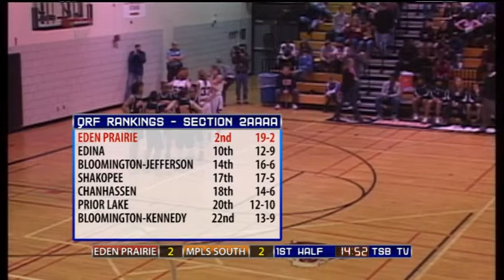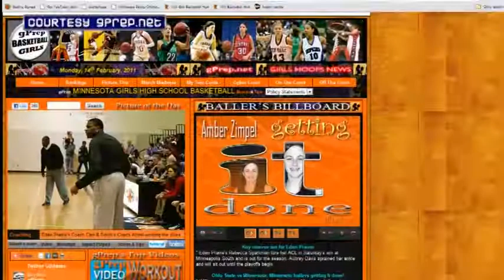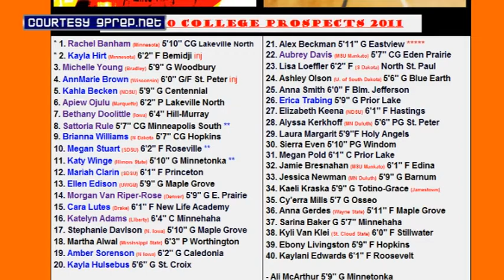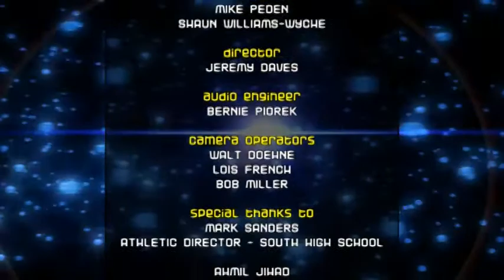High School Girls Basketball: Eden Prairie vs. Minneapolis South